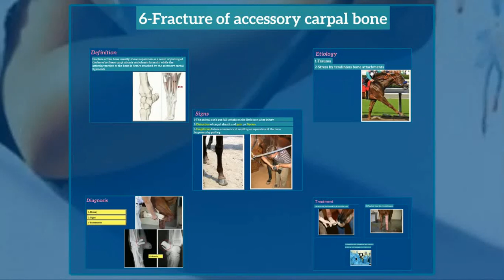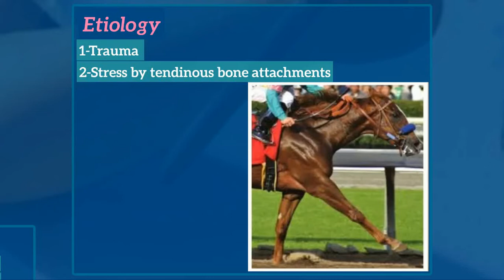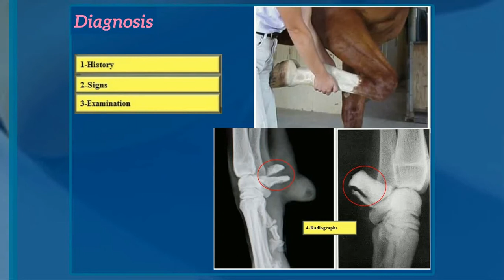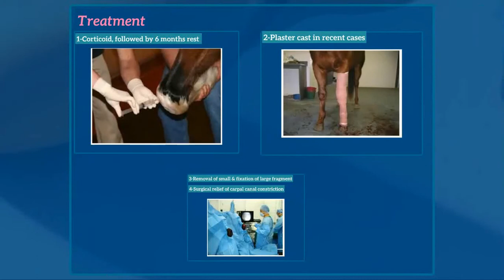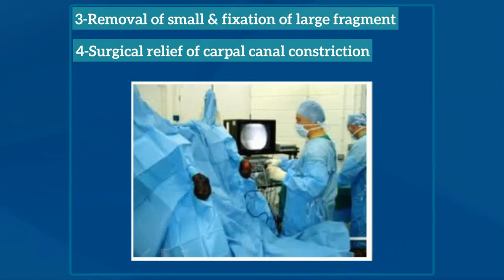6-Fracture of accessory carpal bone